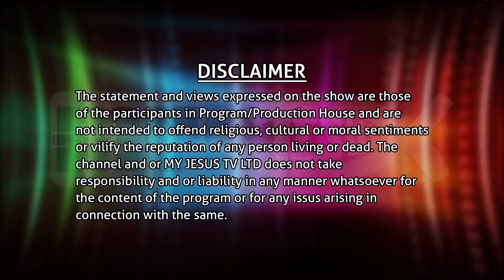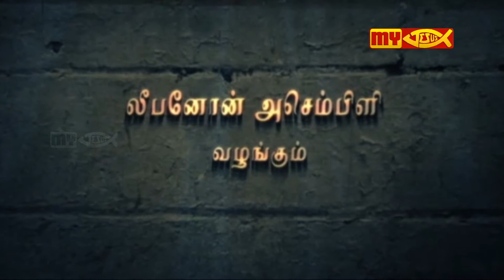MY JESUS TV | Jeeva Appam | Pr.T.D.John Christopher